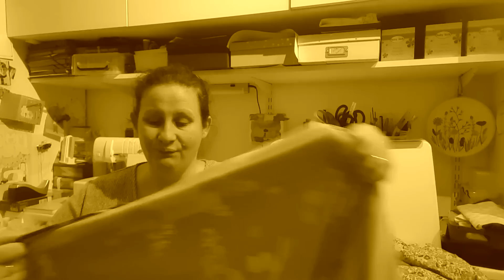Mega Haul tissus Driessen Stoffen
Voici les liens vers les tissus. Si il n'y a pas le lien c'est qu'il n'y a pas le tissus:

A bientôt